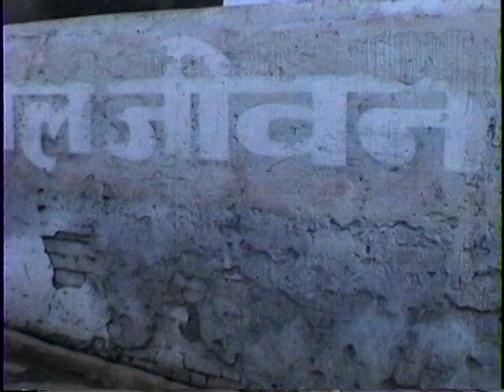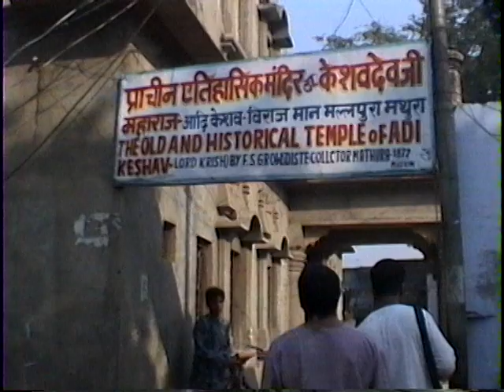Vraj Mandal Parikrima - October 28, 1996 - Temple of Adi Kesava